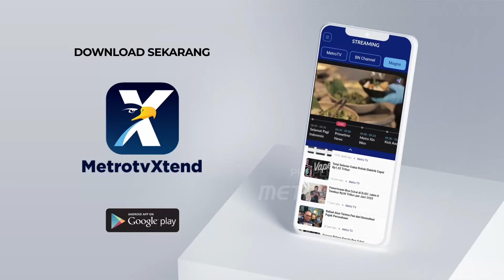Diperiksa Polisi, Linda Mengaku Tak Kenal Dekat dengan Vina